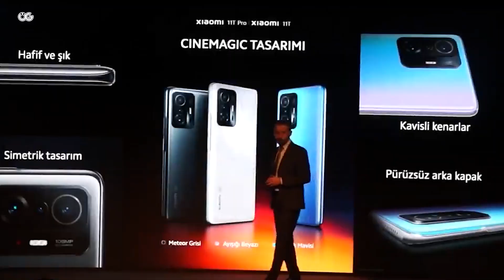2022'ye damga vuracak 10 akıllı telefon markası ve modeli - Samsung - Vivo - Xaomi Real me oneplus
2021 yılı akıllı telefonlar dünyası için önemli bir yıl oldu. Küresel çip sıkıntısı her teknolojik alanda olduğu gibi akıllı telefon dünyasını etkilemiş olsa da genel anlamda verimi yüksek bir yıl oldu. Özellikle katlanabilir telefonlar da geçtiğimiz bir hayli popüler hale geldi.

Teknoloji devleri, verimli geçen yılın ardından 2022 planlarını hazırladı. Her alanda olduğu gibi akıllı telefon dünyası da bu yıl son sürat büyümeye devam edecek. Öyle ki şirketler bu kapsamda 2022’ye hızlı bir giriş yapmak istiyor. Ocak ayı, bu açıdan bakıldığında birçok akıllı telefonun tanıtım etkinliğine ev sahipliği yapacak.

iQOO 9 tasarımsal olarak netleşti: İşte tanıtım tarihi ve detaylar
Çeşitli teaser görüntüleri ile sık sık haberlerimize konu olan iQOO 9, şirketin yayınladığı teaserda gün yüzüne çıktı. İşte detaylar!

Samsung, OnePlus, Xiaomi ve dahası Ocak’ta lansman düzenleyecek
Ocak ayı, akıllı telefonlar için oldukça hareketli geçecek. Samsung, OnePlus, Xiaomi, Realme, Vivo ve Oppo gibi büyük markalar Ocak ayı için lansman tarihlerini belirledi. Ayrıca bu ayda iQOO’dan premium cihazlar ve Tecno gibi markalardan ekonomik akıllı telefonlar görebiliriz. İşte bu ay piyasaya sürülmesi beklenen telefonlar.

1. Lenovo Legion Y90
Lenovo Legion Y90, Ocak ayının ilk gününde şirketin resmi sitesinden tanıtıldı. Lansmanı CES 2022’de yapılması beklenen akıllı telefonun en önemli noktalarından biri ise sahip olduğu ‘Çift motorlu soğutma sistemi’. Lenovo Legion Y90, Qualcomm Snapdragon 888 SoC tarafından desteklenecek.

2. Vivo Y21T
Vivo Y21T, aslında şirket tarafından geçtiğimiz ay tanıtılmıştı. 3 Ocak’ta Hindistan’da piyasaya sürülecek akıllı telefon, Snapdragon 680 SoC tarafından desteklenecek. Vivo Y21T’nin bütçe dostu olması planlanıyor.

3. Realme GT2
Realme GT 2 serisi, GT2 ve GT 2 Pro olmak üzere iki büyük telefondan oluşacak. Lansmanı henüz belli olmasa da bu ay için de tanıtılması bekleniyor. 65W hızlı şarj desteğine sahip büyük bir batarya ile gelmesi beklenen akıllı telefon serisinde GT 2’nin Snapdragon 888 SoC’den, GT 2 Pro ise Snapdragon 8 Gen 1 yonga setinden güç alması bekleniyor.

4. iQOO 9, 9 Pro
iQOO 9 serisi, 5 Ocak’ta Çin’de piyasaya sürülecek. Snapdragon 8 Gen 1’e sahip olacak akıllı telefonun 120W hızlı şarj desteği ile 4.700mAh pil içermesi bekleniyor. Seride Samsung GN5 sensör ve üçlü kamera sistemi bulunacak.

5. Vivo V23
Vivo V23 akıllı telefon, 5 Ocak’ta tanıtacak. Cihazın en ilginç özelliği ise telefonun arka rengi doğrudan güneş ışığı ve UV ışığında değişkenlik gösteriyor olması. Bu akıllı telefon ailesi, V23 ve V23 Pro’dan oluşuyor.

6. Xiaomi 11i HyperCharge
Xiaomi 11i HyperCharge, 6 Ozak günü Hindistan’da tanıtılacak. Akıllı telefon, hızlı 120W hızlı şarj teknolojisine sahip 4.500mAh bataryaya sahip olacak. Ayrıca FHD+ çözünürlüğe ve 120Hz yenileme hızına sahip 6.67 inç Samsung AMOLED ekrana sahip olacak.

7. Realme 9i
Realme, 10 Ocak’ta yeni akıllı telefonu Realme 9i’yi Vietnam’da piyasaya sürecek.  Akıllı telefon, Snapdragon 680 SoC ve 5.000 mAh pil ile geleceği doğrulandı. Ayrıca akıllı telefon ayrıca 33W hızlı şarj desteğine sahip olacak.

8. OnePlus 10, OnePlus 9RT
OnePlus 10 serisi 11 Ocak’ta Çin’de tanıtılacak. Snapdragon 8 Gen 1 işlemci tarafından desteklenecek telefonların yüksek yenileme hızına sahip bir AMOLED ekranla gelmesi bekleniyor. OnePlus’ın ayrıca bu ay Hindistan’da OnePlus 9RT’yi piyasaya sürecek ancak tam tarihi henüz bilinmiyor.

9. Samsung Galaxy S21 FE
Ocak ayının en çok beklenen telefonlarından birisi olan Samsung Galaxy S21 FE, nihayet piyasaya sürülüyor. Geçtiğimiz dönemde birçok sızıntı bilgilerine sahip olduğumuz telefon için kesin bir lansman tarihi verilmese de Ocak ayı içerisinde çıkmasına kesin gözüyle bakılıyor.